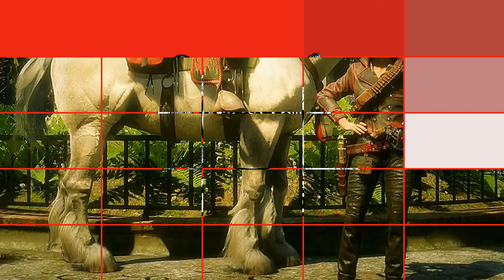荒野連第一回ファッションコンテスト 一次選考